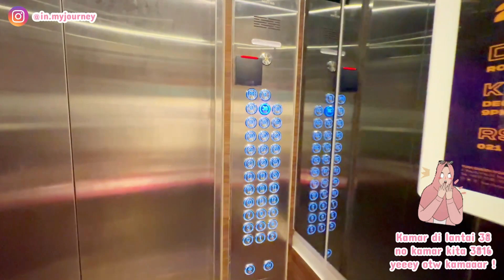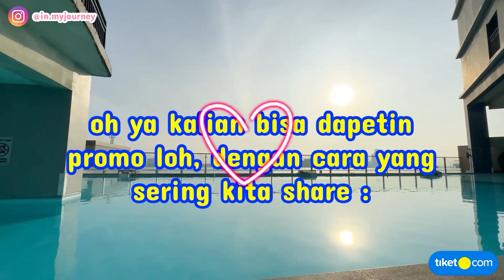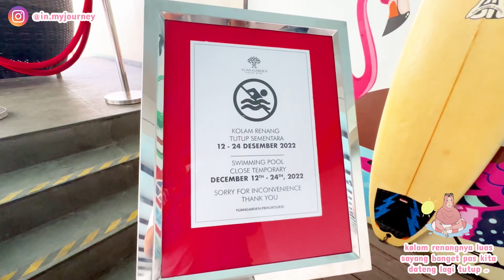HOTEL DENGAN VIEW MASJID ISTIQLAL DAN MONAS, INDAHNYA❗️| YUAN GARDEN PASAR BARU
Buruan kalian cobain !

1. Periode Promo : Hingga 31 Maret 2023
2. Periode Menginap : Kapanpun
3. Penggunaan voucher hanya berlaku pembelian melalui aplikasi tiket.com (iOS dan Android)
4. Diskon 7% hingga Rp500.000 dengan minimum transaksi Rp200.000 untuk Hotel Pilihan di Indonesia, sesuai dengan kebijakan masing-masing hotel.
5. Promo berlaku untuk semua metode pembayaran.
6. Tipe Penggunaan : Satu kali pakai

Alamat : Jl. Pintu Air V No.53, RT.5/RW.8, Ps. Baru, Kecamatan Sawah Besar, Kota Jakarta Pusat, Daerah Khusus Ibukota Jakarta 10710

*Nemu hotel, vila atau apartemen yang lebih murah? dengan JAMINAN HARGA TERMURAH dari tiket.com di ganti selisihnya 2X lipat dengan tiket points!**

*Nggak ada alasan lagi gak pakai tiket.com karena sekarang ada JAMINAN HARGA TERMURAH.*

Terletak secara strategis di samping pusat perbelanjaan Pasar Baru, Yuan Garden Pasar Baru menawarkan akses mudah ke berbagai atraksi populer di Jakarta Pusat.
Hotel berbintang empat  ini memiliki pusat kebugaran dan kesehatan. Tersedia pula WiFi gratis di seluruh area hotel untuk semua tamu yang menginap.
Setiap kamar di Yuan Garden Pasar Baru dilengkapi dengan pendingin ruangan dan meja kerja. Fasilitas kamar termasuk pembuat kopi dan teh, minibar dan televisi layar datar dengan saluran kabel. Tersedia pula kamar mandi dalam yang dilengkapi dengan rainshower, pengering rambut dan perlengkapan mandi gratis. Bathtub dan ruang tamu tersedia beberapa kamar suite.
Nikmati ragam hidangan Asia dan Barat di Wood-1820 Restaurant. Kamu juga bisa menikmati ragam minuman segar di pinggir kolam di El Tucan Pool Bar. Ada banyak pula pilihan bersantap yang dapat kamu temukan dengan mudah di area sekitar hotel.
Yuan Garden Pasar Baru juga memiliki kolam renang outdoor, fasilitas rapat dan pusat bisnis. Terdapat pula layanan penyimpanan bagasi, layanan kebersihan harian, ATM dan parkir gratis,
Yuan Garden Pasar Baru terletak 7 menit berkendara dari Monumen Nasional dan Masjid Istiqlal. Galeri Nasional Indonesia terletak 3.5 km dari hotel. Stasiun terdekat dari hotel adalah Stasiun Juanda, yang terletak 600 meter dari hotel. Sementara itu, Stasiun Gambir terletak 4 km dari hotel. Bandara Internasional Soekarno-Hatta terletak 23.4 km dari hotel. Tersedia pula layanan antar-jemput bandara dengan biaya tambahan.